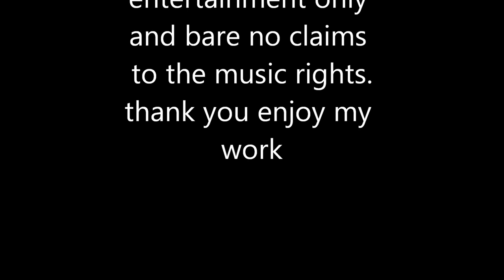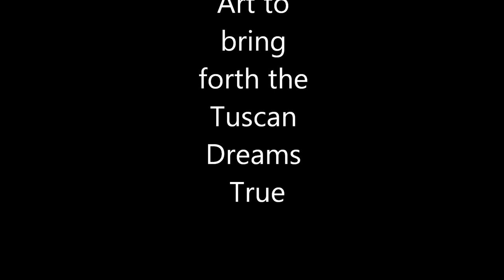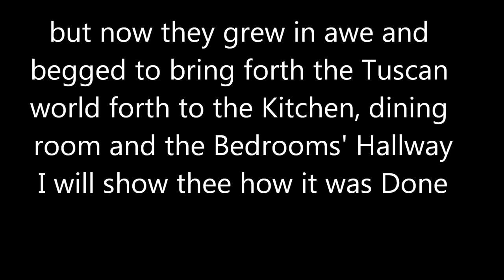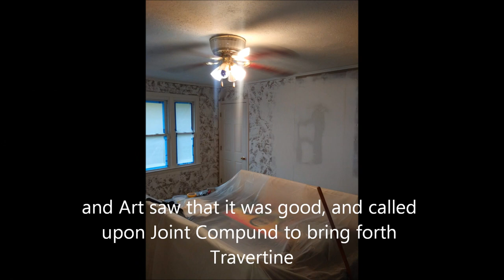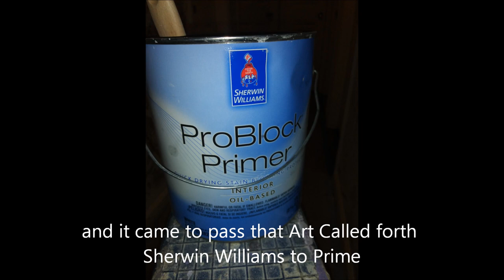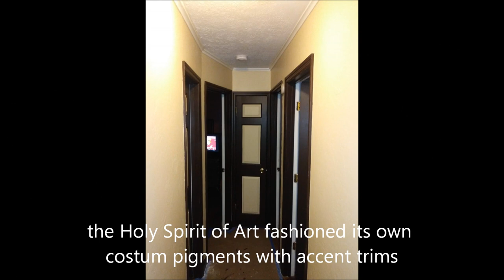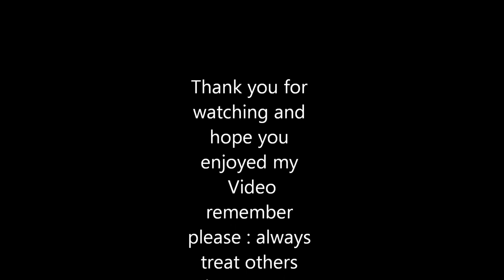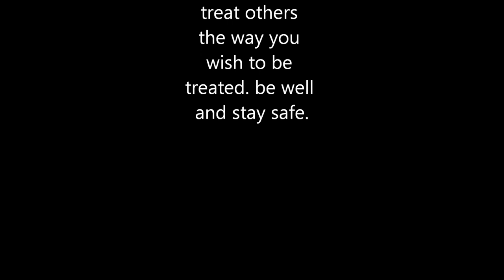in the Name of Art and its Holy Spirit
this is one my many works I have been bringing forth to make the dreams of my clients true .
using basic Sherwing Williams Products and some Art Pigments from popular art stores  to accomplish spectacular results